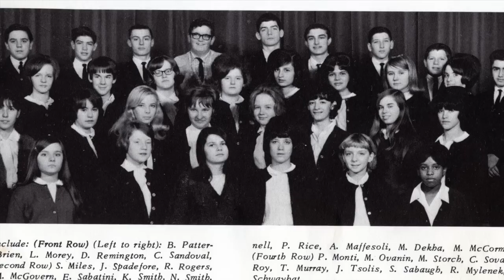Jimmy T memorial 2015